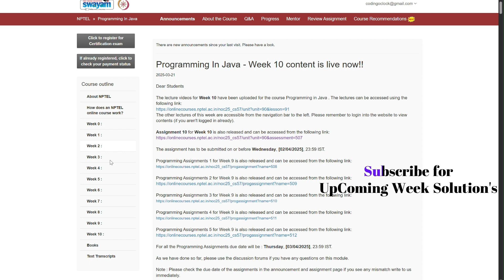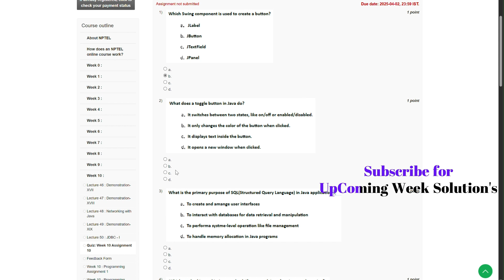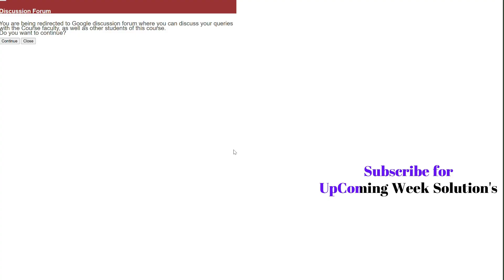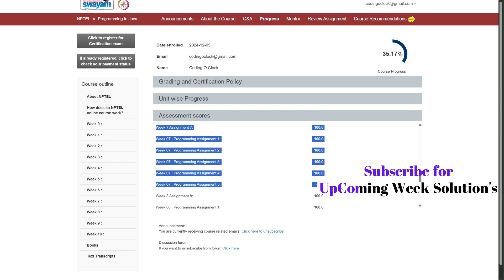NPTEL Programming In Java Week 10 Assignment Solution January - April 2025 IIT Kharagpur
In this tutorial, we will guide you through the solutions for the **Week 10 Assignment** of the NPTEL **Programming in Java** course. Whether you're a **beginner or an advanced learner,** this video provides **step-by-step explanations** of key topics such as **multithreading, synchronization, JDBC (Java Database Connectivity), networking in Java, GUI programming with Swing, and exception handling.**

We'll start with an **overview of the assignment,** followed by **detailed solutions and explanations.** Additionally, we’ll discuss **important concepts, best practices, and real-world applications of Java programming in software development.**